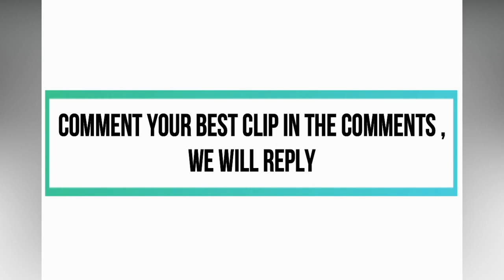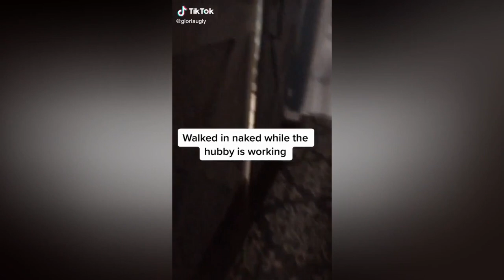Walked out naked in front of your boyfriend to see his reaction TikTok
Thanks for all the support on the meme life channel as it has continued growing fast! I like to make TikTok compilations with the funniest Tik Toks I can find for you to enjoy and laugh at. Shoutout to all the other channels producing quality content including wifi plug FAkEMeME, Succculent, Monstro, Visicks, Willianator and Donnie keep on making great Tik Tok compilations for everyone in 2020.